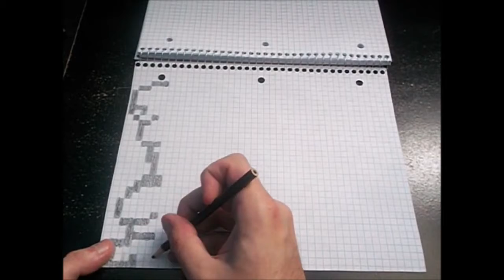Graph Paper Speed-Draw GBC Link's Awakening Hinox Color Variations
The Hinox first appeared in "A Link To The Past" for the SNES back in 1991 (the year of Japan's release of said game). This video showcases their appearance from "Link's Awakening DX" (The Game Boy Color version of this game whatsoever) in graph paper form.

List Of Contents:
0:00: Yellow Hinox | 2:42: Red Hinox | 5:57: Blue Hinox